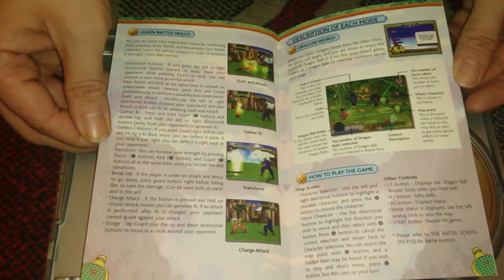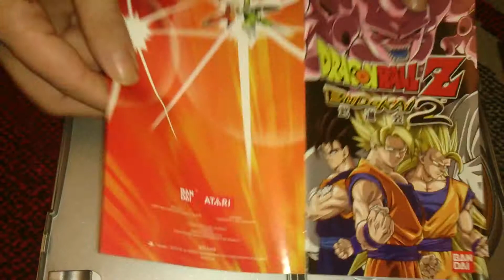Nostalgamer Unboxes Dragon Ball Z Budokai 2 Two Platinum On Sony Playstation 2 UK PAL System Version